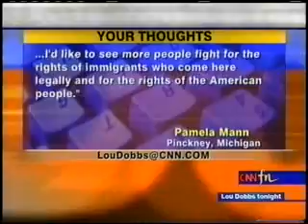U N Interfering in U S Internal Affairs Immigration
Illegal Immigration - U.N. Interfering in U.S. Internal Affairs - Lou Dobbs 8-16-04